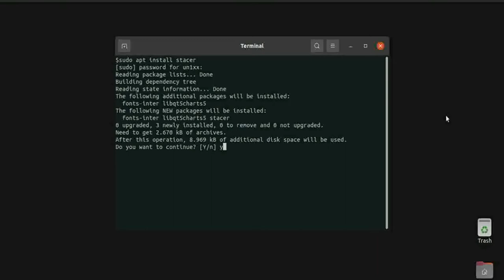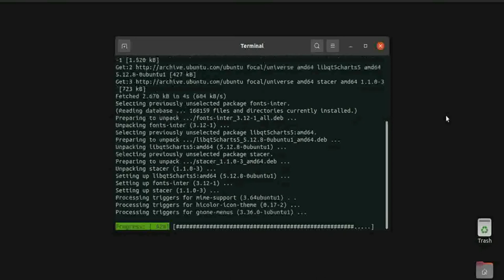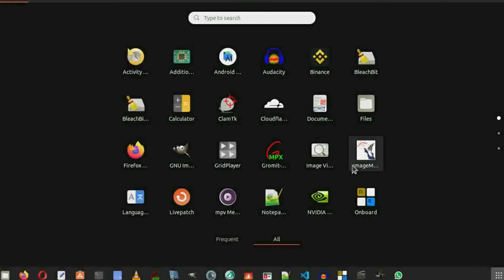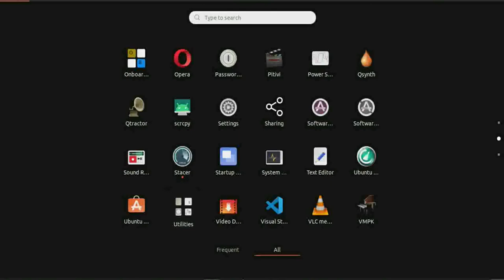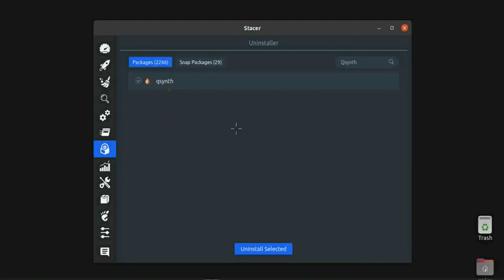CARA UNINSTALL APLIKASI MENGGUNAKAN STACER DI UBUNTU 20.04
Jika pada Operating System Anda belum terinstall Aplikasi STACER, bisa diinstall terlebih dahulu

Instalasi Stacer di Ubuntu 20.04 bisa menggunakan 2 cara, berikut petunjuk langkah demi langkah
1. Instal Stacer dengan baris perintah..

Buka jendela terminal dan eksekusi perintah apt di bawah ini:

    $ sudo apt install stacer

    Selesai.

    Anda dapat memulai Stacer menggunakan perintah di bawah ini:

    $ stacer

2. Instal Stacer menggunakan antarmuka

Setelah Stacer terinstall anda dapat menjalankannya lalu cari aplikasi yang akan di uninstall.